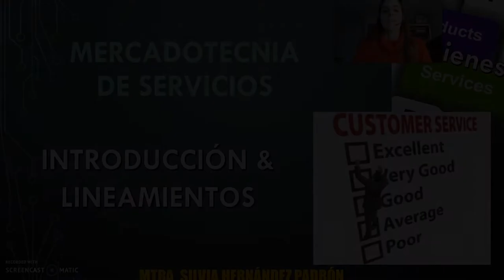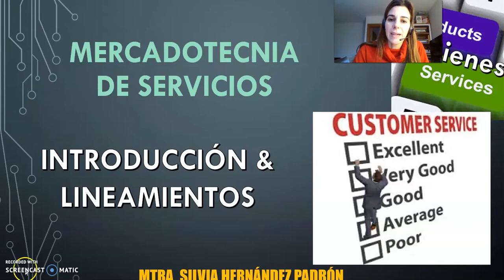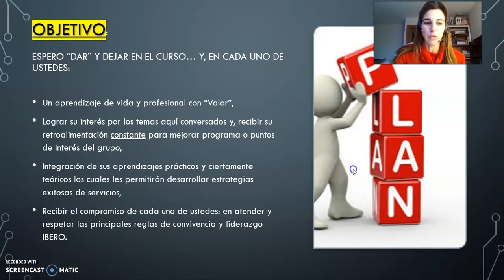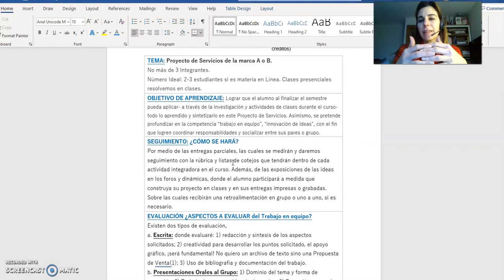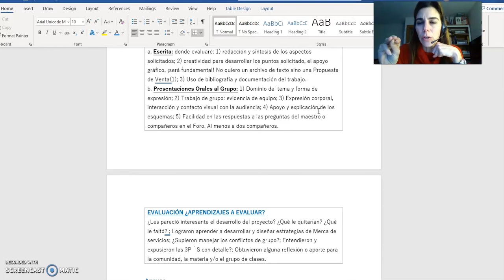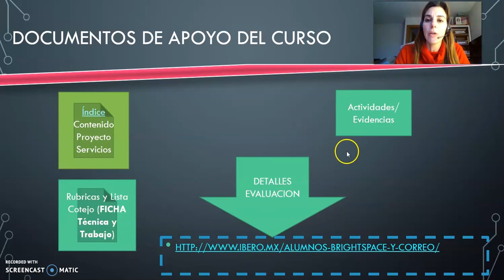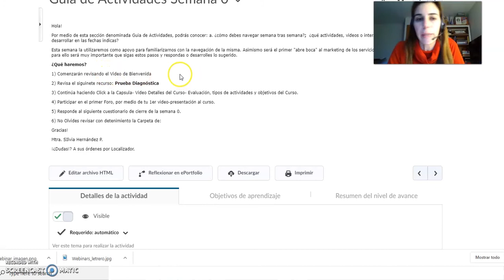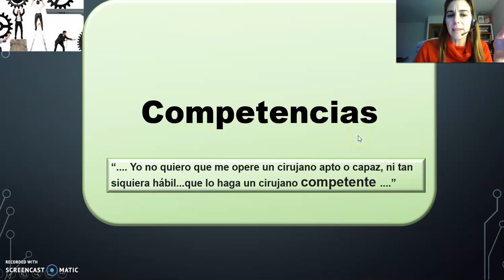Video: Lineamientos de la materia Parte 1